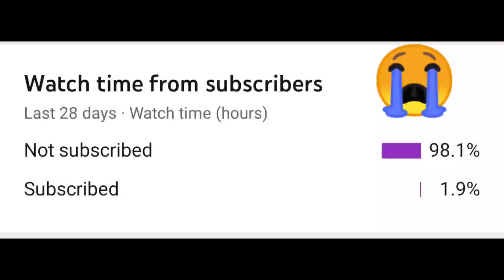FreeFire : Best sensetivity + Dpi + pointer speed 📲Xiaomi Pocox3 pro || hightlight onetap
poco x3 pro best settings